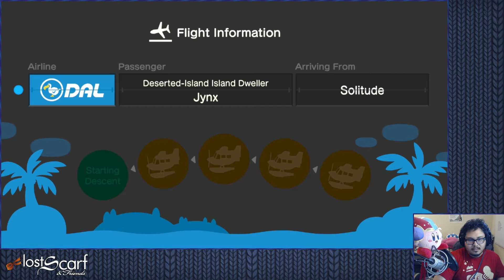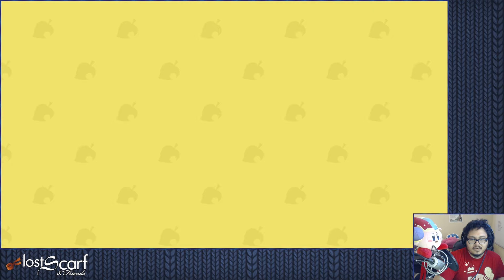ScarfPlays Animal Crossing New Horizons 36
Tom Nook's back and he's got his claws in Scarf (along with most of the rest of the population).

Animal Crossing: New Horizons is a Town Building Life Sim developed and published by Nintendo.